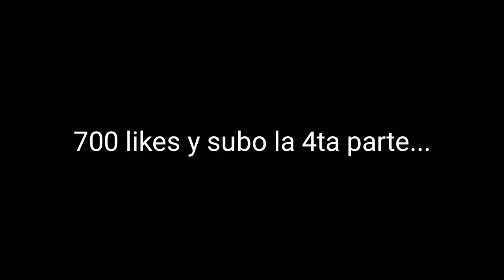CLIPS RANDOMS de los BALLAS #3 || BALLAS GANG [Forasteros rp]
CREDITO A ELLOS Y AL SERVER DE FORASTEROSRP